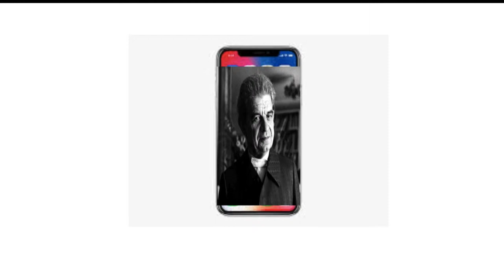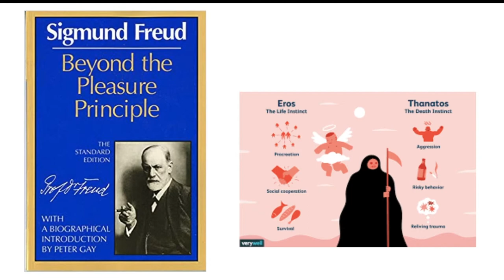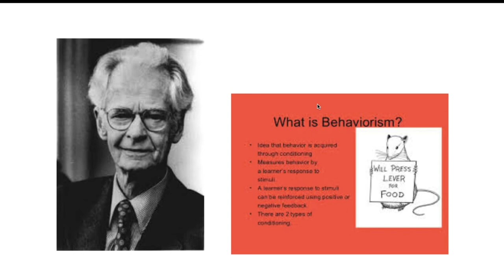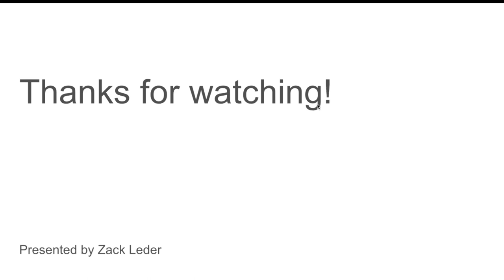Freud Music Video